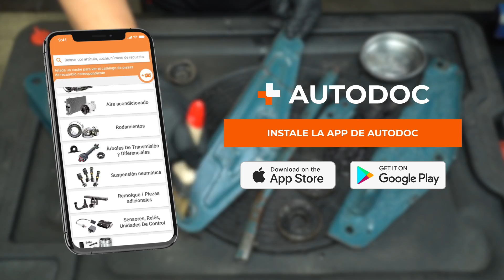Restauración del gato del coche por tu cuenta | Consejos de AUTODOC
Todo amante de los coches dispone de un gato hidráulico en su garaje. Con el transcurso del tiempo, este puede perder su aspecto atractivo y acabar fallando.

Pero no debes apresurarte a comprar uno nuevo: puedes restaurar el gato por ti mismo. Descubre cómo en nuestro nuevo vídeo.

00:00 — Restauración del gato del coche por tu cuenta
00:14 — Inspeccionar daños
00:28 — Limpiar el cuerpo
00:54 — Desmontar el dispositivo e identificar los defectos
03:02 — Preparar la superficie para la aplicación de pintura
06:29 — Imprimación y pintura
07:51 — Volver a montar el gato
11:24 — Comprobar el funcionamiento del gato